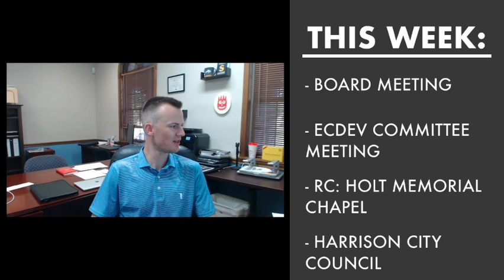7.20.2021 at the Chamber in Harrison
Recorded yesterday: On our monthly board meeting, workforce development, Harrison City Council update, and Holt Memorial Chapel ribbon cutting!

PLUS Bob and Wilson elaborate a little more on the status of workforce development in our area and how we (Harrison, North Arkansas, and all of Arkansas) are addressing it.